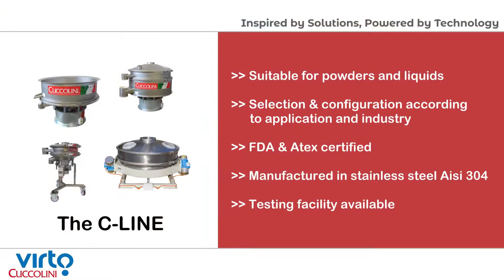Safety sieving of calcium carbonate by Virto-Cuccolini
Calcium carbonate is a chemical compound (CaCO3) and is applied in different industrial sectors for its versatile properties as aggregating, purifying, filling, absorbing, scrubbing and whiting agent.
Within our long-time experience with industrial sieving applications, Virto-Cuccolini encountered many different sieving requirements around calcium carbonate. It can be applied in food, animal feed, construction, chemical sectors – and still, this list may not be complete!
 Safety sieving can be applied to a wide range of different powder products – typically flour, sugar and any other primary raw material – before entering the next production step.
Within our extensive range of vibrating sieves going under the C-Line sieves range, VP2 and VP1 sieves are dedicated product families for safety sieving. The video shows a VP2 sieve, equipped with two side motors.